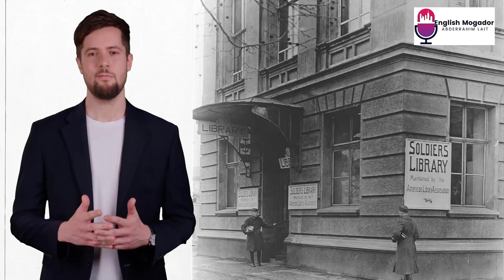The History of American Public Libraries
The history of public libraries in the United States is a rich and evolving story that reflects the changing needs, values, and aspirations of American society. Public libraries have played a crucial role in promoting literacy, education, and community engagement. Here is an overview of the history of public libraries in the United States:

1. Colonial Period (17th and 18th centuries):
   - The first libraries in colonial America were typically private collections, often owned by wealthy individuals, churches, or educational institutions.
   - The earliest known public library in the colonies was the Franklin Library Company in Philadelphia, founded by Benjamin Franklin in 1731.

2. Early 19th Century:
   - The concept of public libraries as we know them today began to take shape in the early 19th century.
   - In 1833, the Peterborough Town Library in New Hampshire became the first tax-supported public library in the United States.

3. Mid-19th Century:
   - The passage of the Massachusetts Library Act in 1848 marked a significant milestone. It encouraged the creation of public libraries funded by local taxes, setting an example for other states.
   - The Boston Public Library, founded in 1848, is often considered the first major public library in the country.

4. Late 19th and Early 20th Centuries:
   - The late 19th century saw a surge in public library construction, thanks in part to funding from philanthropists like Andrew Carnegie, who donated millions of dollars to build libraries across the nation.
   - The American Library Association (ALA) was established in 1876 to advocate for libraries and library services.

5. The Rise of Library Services:
   - Public libraries expanded their services beyond book lending, offering programs, reference services, and educational initiatives.
   - Libraries played a crucial role in providing resources during World War I and World War II, offering reading material to soldiers and supporting war efforts.

6. The Civil Rights Movement:
   - Public libraries often played a pivotal role in advancing civil rights and desegregation efforts. Many libraries became integrated as a result of activism and legal mandates.

7. Technological Advancements:
   - The late 20th century brought significant technological changes to libraries, including the advent of computers, online catalogs, and digital resources.

8. The Internet Age:
   - The internet and digital technology have transformed libraries, making information more accessible than ever before.
   - Public libraries have adapted by offering computer access, free Wi-Fi, and digital collections alongside traditional print materials.

9. 21st Century Challenges and Innovations:
   - Public libraries continue to evolve to meet the changing needs of their communities. They offer a wide range of services, including job search assistance, educational programs, and community spaces.
   - Some libraries have faced funding challenges, but they have also found innovative ways to collaborate with local organizations and adapt to new roles.

Public libraries in the United States have been and continue to be vital community institutions, providing free access to information, promoting literacy, and fostering a sense of community and learning for all. Their history reflects the enduring commitment to knowledge and education in American society.